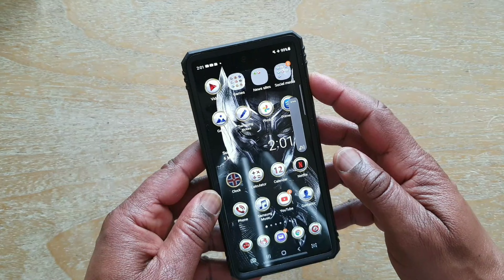iphone 13 / Galaxy S20 FE. Great cases to protect the camera lenses. Accessories.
Check out these iphone 13 / Galaxy S20 FE great cases to protect the camera lenses. Protecting the camera lenses and the screen is extremely important to me. I hope this iphone 13 / Galaxy S20 FE great cases to protect the camera lenses video is helpful to you in finding a great case to increase protection for your phone.
If you enjoy this video please give it a like 👍 and I will really aprecciate it.

NOTE: I'm NOT getting any commission from the manufacturers of these cases. I just do it because I really like these cases and the concept behind.

Soundtrack (PowerDirector Stock Music)
‐Beautiful feelings
▪︎ My own Soundtrack
¿Qué ropa llevas? (What clothes are you wearing?) - Written, created and produced by Señor Soto (Me) for my other YouTube channel "SingAndLearn-Spanish"